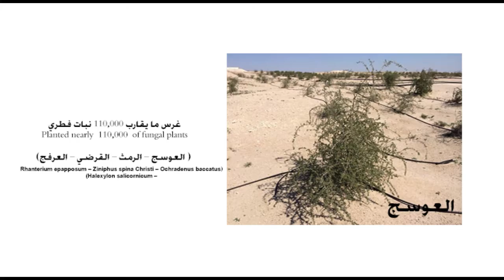Rehabilitation of the natural vegetation in the Liyah desert/Kuwait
Native plant production and reintroduction are very important for the desert rehabilitation program.  The main aim of this project is to rehabilitate the natural vegetation in the Liyah refilled quarries. In order to rehabilitate the vegetation in  the Liyah  desert area, native plant production technology via tissue culture was developed for Lycium shawii, Salvadora percica and Ochradenus buccatus. Thousands of native plants Lycium, Salvadora, and Ochradenus were produced via tissue culture techniques and acclimatized for the field planting during the period April to September 2011. Few Ziziphus spinachristi plants were also produced by tissue culture techniques. A total of 525 Lycium and 25 Ziziphus plants were planted in an area selected at the Liyah desert site during March–April 2011. All the plantlets were maintained through proper care, protection from sand storms, irrigation, and protection of the soil moisture around the plant’s root zone. Experiments were conducted to develop plant production technique for Rhanterium, Ziziphus, Calotropis, Tamerix and Accasia. Field experiments on different types of irrigation were also carried out to calculate the quantity of water requirement per plant for its survival during the harsh summer months. A productive well was established in Liyah area, where the quality of the pumped groundwater is of brackish water quality, having about 4900 mg/l of total dissolved solids (TDS). Results indicated the need for the recharge of the aquifer by rainfall. It is recommended to use the existing well to produce 20-25 m3/h to avoid salt water encroachment and water level drawdown. Aeolian activities are (sand and dust) are continually being monitored since May 2011.